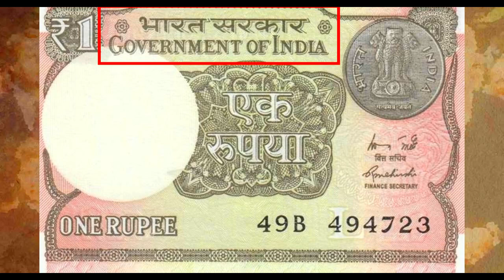Payitru Mannar Mannan Rothschild Family Bank | Public Speaking | Clear Speech | Education Speech